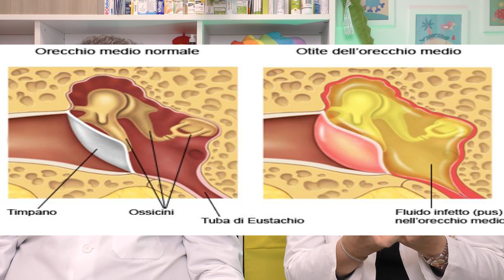OTITE media acuta nei bambini. Cosa dicono i Pediatri.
La otite media acuta nei bambini è la principale malattia batterica sotto i due anni. L'infezione dell'orecchio arriva dal naso all'orecchio medio attraverso la Tromba di Eustachio. Ti diciamo i principali quadri di otite nel bambino (otite media acuta, otite media effusiva, otite catarrale), come curarla e come prevenire le complicazioni dell'otite.

E ancora: quanto tempo ci vuole per guarire dall'otite? quali antibiotici per l'otite media acuta? come può venire l'otite?
0:00 otite media, cioè dell'orecchio medio: i microbi vengono dal naso
1:19 come si forma l'otite e quali sono i sintomi nei bambini
3:30 diagnosi di otite: cosa vede il Pediatra con l'otoscopio
4:50 dare l'antibiotico nell'otite media acuta dei bambini?
7:19 mettere le gocce nell'orecchio in caso di otite media acuta?
7:48 quando sospettare un'otite
9:15 otite media effusiva e otite catarrale
12:23 esami nell'otite catarrale: timpanometria, visita ORL in endoscopia ed esami del sangue
16:34 prevenire l'otite media acuta
Pediatalk - Cosa dicono i Pediatri è il tuo canale di informazione di Pediatria: salute dei bambini, educazione, psicologia, alimentazione, vaccinazioni e quant'altro ci vorrai chiedere.  Le tue domande e i tuoi commenti in coda al video sono i benvenuti.

Pediatalk - Cosa dicono i Pediatri è condotto da specialisti Pediatri, ma non è un consulto medico, per il quale occorre fare riferimento al proprio Curante.

Vuoi essere aggiornato della pubblicazione di un nostro video? Ci sono diversi modi:

E non dimenticare di mettere un mi piace al video e di condividerlo. Aiutaci a crescere!